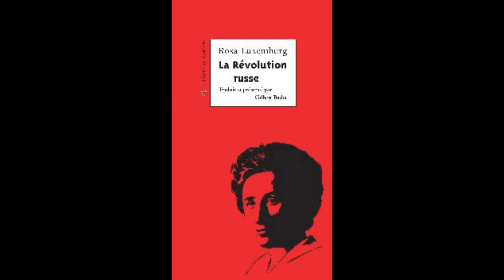Róża Luksemburg: Rewolucja rosyjska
Krytyczny tekst Róży Luksemburg wobec Rewolucji Październikowej